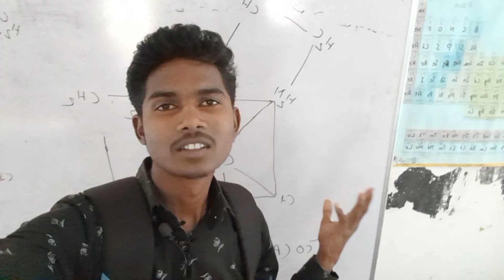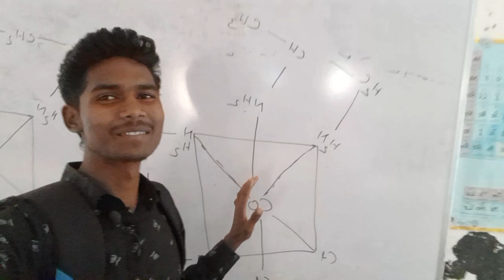Sanna Mela Break Dance Me Full Masti || सन्ना मेला ब्रेक डांस में फुल मस्ती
Daily Vlog Subah 7:00 AM Aata Hai To Dekhna Bhuliyega Mat Or Aapka Chota Bhai Ko Support Karte Rahna Friends Love You All

I am an Indian vloger
(Suraj Babu aastha)
From:- jashpur nagar chhattisgarh (India)

Your question :- break dance video
break dance mela wala video
break dance jhula video
Mela wala break dance video
break dance enjoy video
break dance enjoy video new
Mela break dance enjoy video
break dance full masti enjoy video
break dance Wala video new
CG break dance mela wala video
CG break dance mela blog video
 sanna Mela 2022
Jashpur Nagar Chhattisgarh sanna Mela video
Chhattisgarh sanna Mela video
Jaspur Nagar Chhattisgarh sanna Mela
Sanna mela video
Suraj Babu Aastha
vlog
vlogs
daily vlog
daily vlogs
vlogging
new vlog
university vlog
school
school vlog
college
college vlog
life in video
daily vlogger philippines
daily blog
newvlogs
dailyvlogging
travel vlogger
lifestyle vlogger
funny vlogs
indian vlogger
hindi vlogger

           Please don't claim copyright as I always use free music as per youtube guidelines
       And You Tube Library Music

or personal use tips the balance in favor of fair us